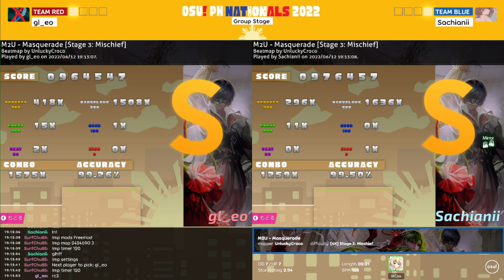PHNM2022: [4K GS] gl_eo vs Sachianii